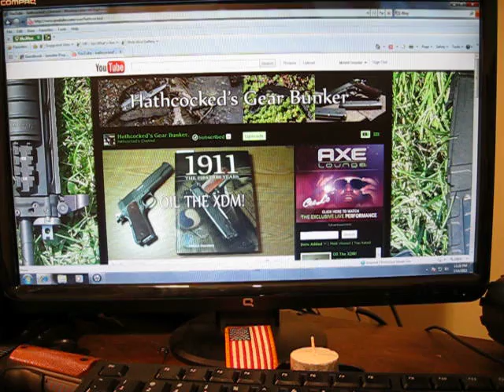Hathcocked You Will Be Missed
Just a momment of silence for hathcocked. Rest easy man.